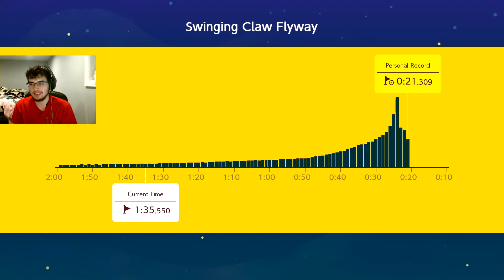21.192 Seconds on Swinging Claw Flyway [Ninji Speedrun #6] - Super Mario Maker 2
Fatty PB

I sounded unintelligible at the end bc I was so excited